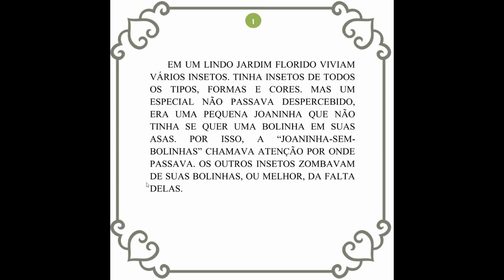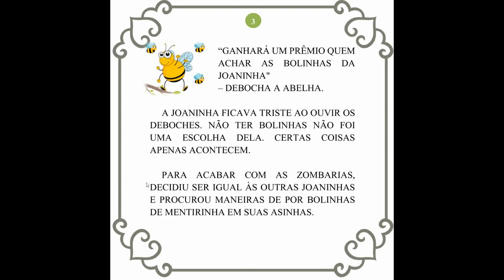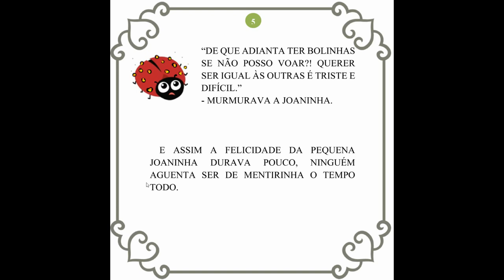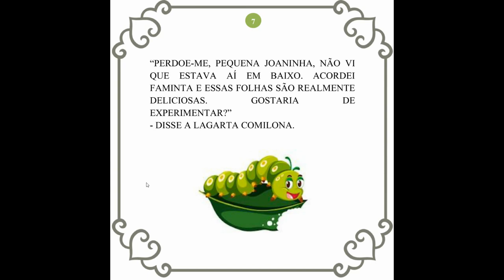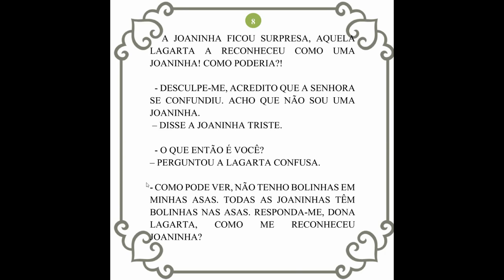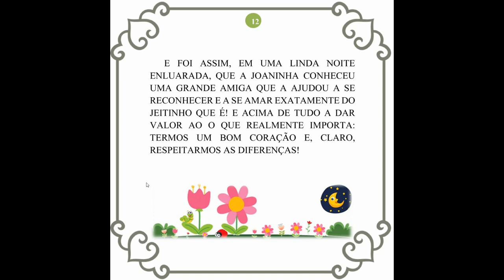JOANINHA SEM BOLINHA - CAROLINA RODRIGUES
Em um lindo jardim florido viviam vários insetos. Tinha insetos de todos os tipos, formas e cores. Mas um especial não passava despercebido, era uma pequena joaninha que não tinha se quer uma bolinha em suas asas. Por isso, a “joaninha-sem-bolinhas” chamava atenção por onde passava.